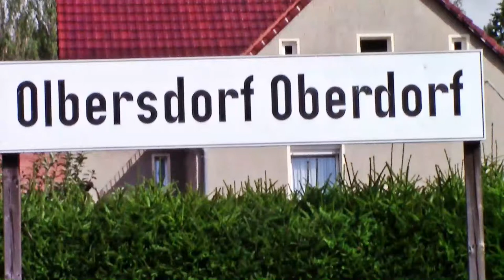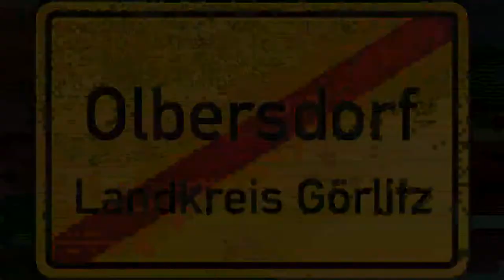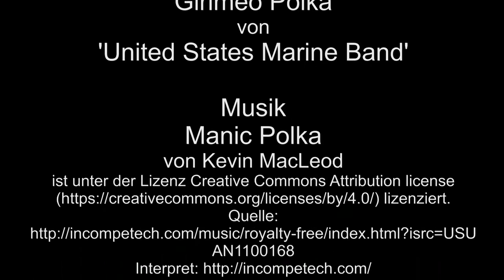Schmalspurbahn Olbersdorf Oberdorf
Im Bahnhof Olbersdorf Oberdorf zeige ich Euch mit Absicht zuerst den Dieselzug, dieses mal ohne Triebwagen am Zugschluss, welcher in Richtung Oybin fährt. Bei diesen Zug handelt es sich um den Wochenend-Verstärker, welcher nur Samstag, Sonntags und Feiertags fährt.
Nachdem der Dieselzug durch ist, zeige ich Euch noch den Dampfzug von Oybin nach Zittau, welche vorher gefahren ist. Bei den Dampfzug handelt es sich um einen Zug, welcher täglich fährt.
Anschließend noch Impressionen vom Bahnhof.

Musik: Mit Ausschnitten aus ‚Girimeo Polka‘ von ‚United States Marine Band‘